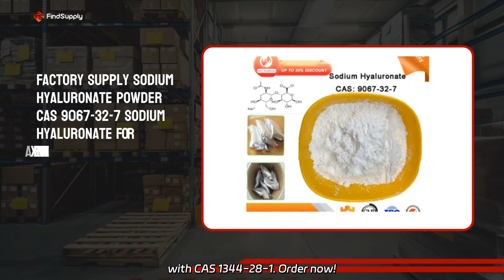Apigenin CAS -5 Supplier: Wholesale Supply from China Manufacturer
Apigenin CAS -5 Supplier: Wholesale Supply from China Manufacturer Get high-quality Suoyi 99.6% Al2O3 Alumina Powder, perfect for PCB substrates and Green HTCC tape. We are a trusted factory with CAS 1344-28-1.